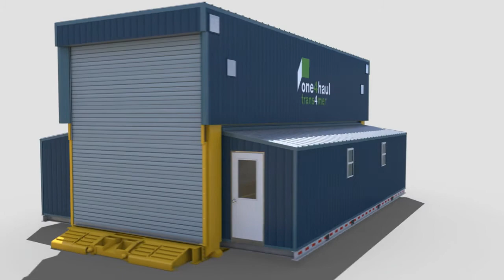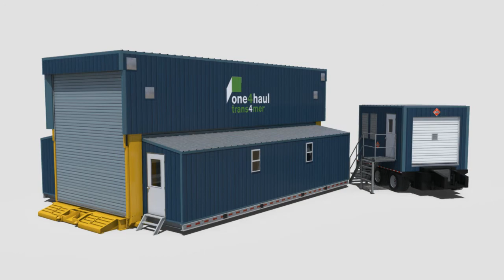One4Haul Trans4mer3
The Tran4mer
The Ultimate, Industrial Grade, Portable Multipurpose Structure